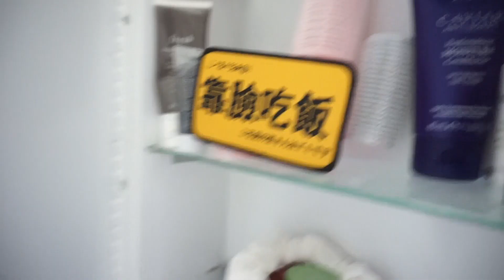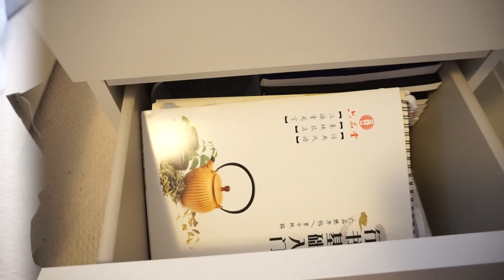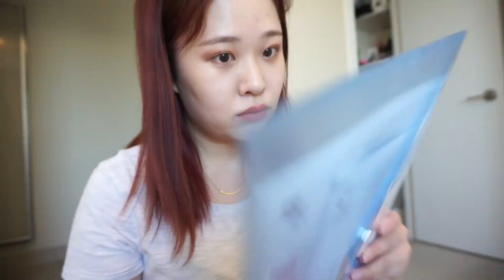VLOG#70 和我一起断舍离| 我的第N次断舍离现场| 衣柜收纳| 化妆品收纳| 边收纳边聊天| Closet Cleanout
❤️这里可以找到我：
微博：依111BABY INS: ELAINE5201 B站: hielaine11

❤️给粉丝宝宝们的福利区：
❤️在soufeel 珠宝💎 网站买首饰 它家的专属姓名项链我真的超爱 输入：Elayy15 Enjoy 15%off
多伦多斯琪苑美容店（ 可以做SPA 各种美容项目 种睫毛 美甲） 报我的名字：yiyi enjoy 15% off. (她们家做的睫毛和美容我都超推荐哦) 地址：B8-9255 Woodbine ave, Markham.
❤️Rose Forever 大家在rose forever 买永生花 输入：special code Elaine20 for $20 off on any orde
❤️Hello Tomato： 大家在番茄商城购买商品（ 手机客户端 APP 下载番茄商城就可以啦 里面彩妆 日用啥都有）
 输入： Yiyi enjoy 10%off
➡️ Hello Tomato： 大家在番茄商城购买商品：